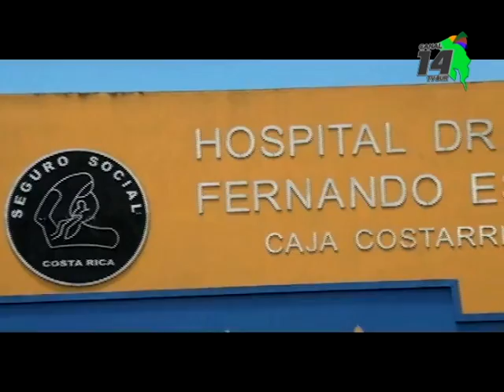Colegio de Médicos externa preocupación por falta de especialistas en hospitales de Pérez Zeledón y